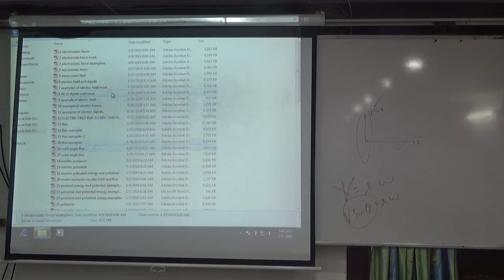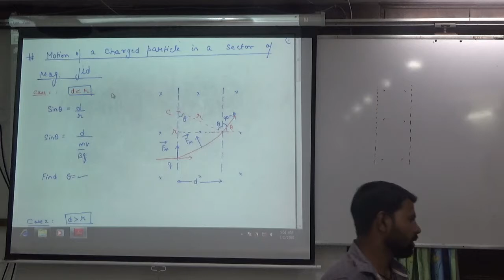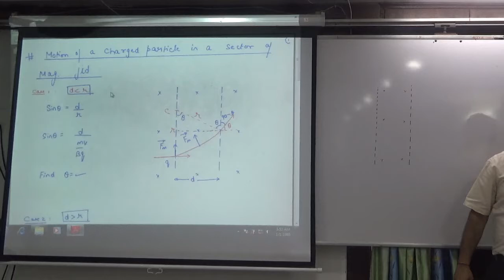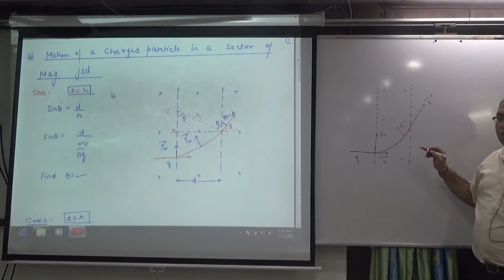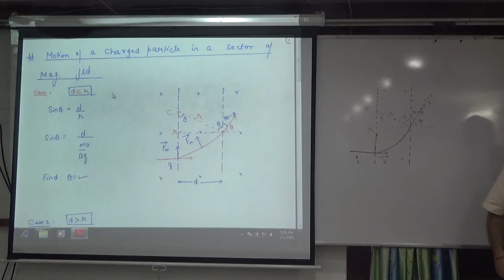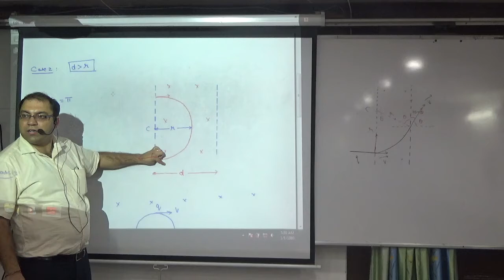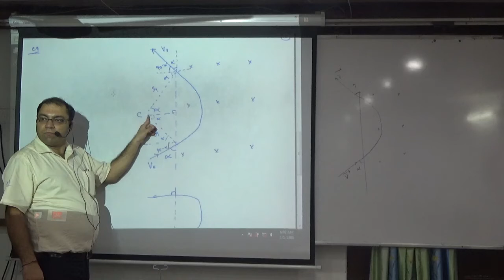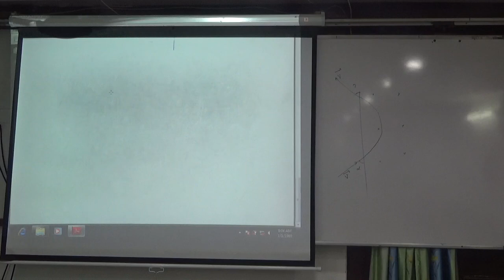Motion of a Charged Particle in a Sector of Magnetic field